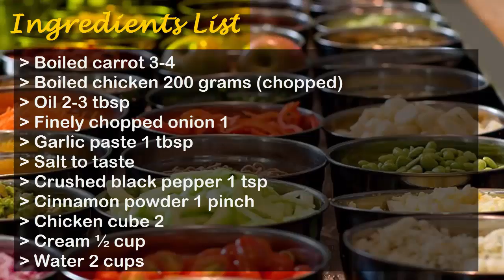Carrot Chicken Soup Recipe | How to Make Carrot Chicken Soup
Let try a new taste of soup that is made with carrot and chicken. Introduce carrot chicken soup in your get together as starter. A perfect recipe by Chef Gulzar Hussain.

Ingredients

Boiled carrot 3-4
Boiled chicken 200 grams (chopped)

Cooking Directions

Grind boiled carrots to make a paste and set aside.

Now take a cooking pan heat the oil add finely chopped onion, stir fry then add garlic paste; fry for 2-3 minutes.

Now add carrot paste, 1 cup of water and cook 5 minutes.

When its boiling add boiled chicken mix it well then add salt, black pepper , cinnamon powder, chicken cubes.

Now add 1 cup water and cook for 5 minutes. Now take it out in a serving bowl garnish with cream and serve it.